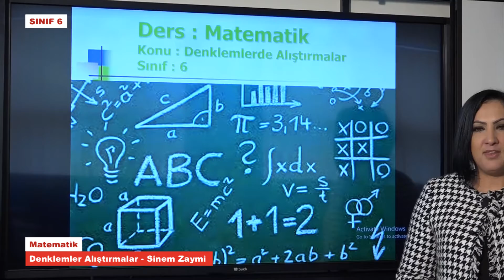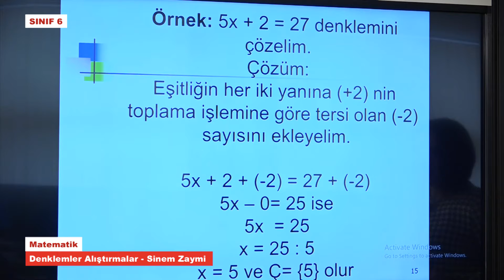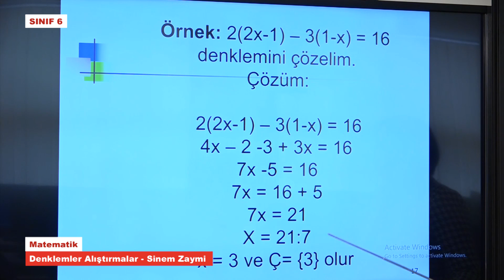T6703 Matematik Demklemler Allıştırmalar Sinem Zaymi